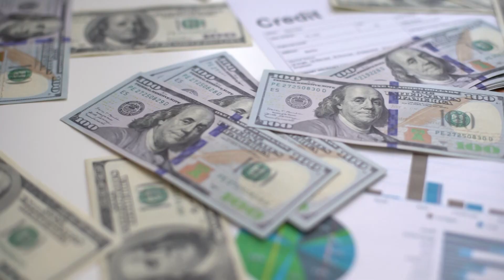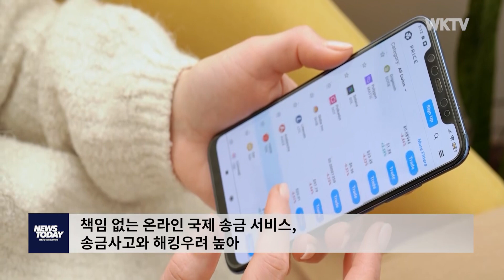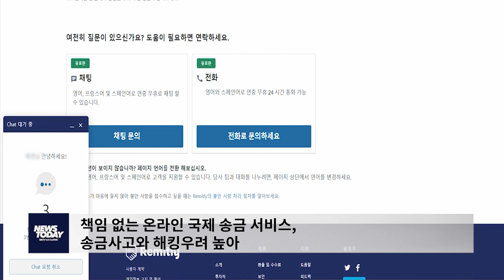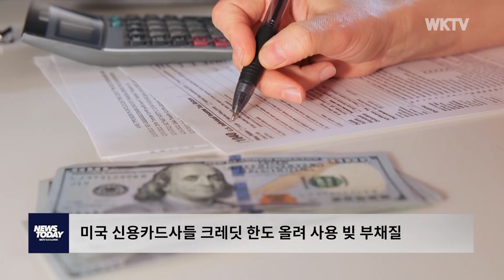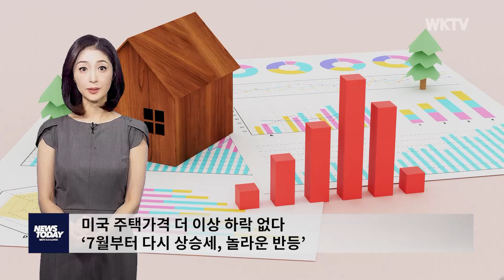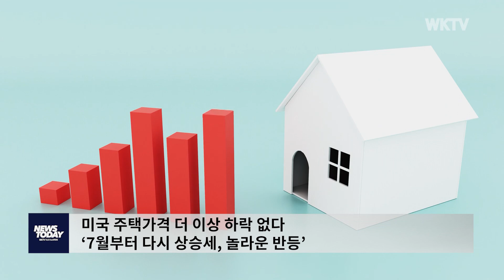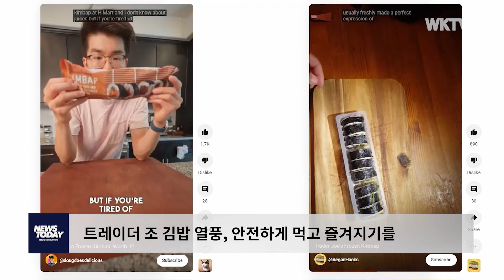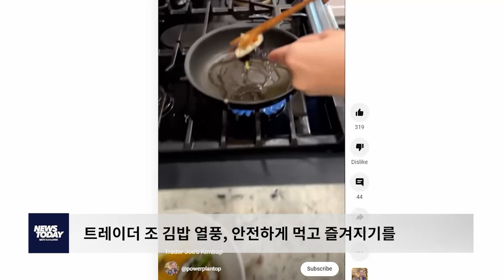090823 WKTV 뉴스투데이